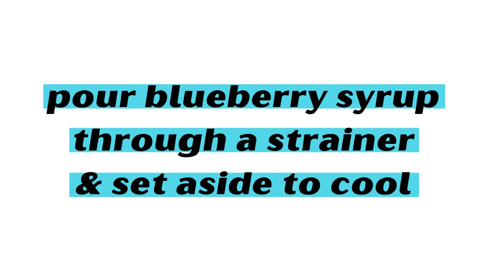Blueberry Buzz Cocktail made with blueberry simple syrup and Everclear | Buzz with Your Cuz Series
Blueberry Buzz Cocktail made with a homemade blueberry simple syrup and Everclear grain alcohol. Join Cam for his weekly Friday Happy Hour show, learn how to make the base for this drink and how you can use it in other recipes. Slightly sweet, heavy blueberry & fresh lemon is sure to brighten your day. Happy Hour Tasting Episode 10

★BAR TOOLS, for a Buzz with Your Cuz★
Big Bad-Ass Book of Cocktails: 1,500 Recipes to Mix It Up!
Zero Proof: 90 Non-Alcoholic Recipes for Mindful Drinking:
KitchenAid Countertop Blender, blends ice so well!
Cocktail Shaker
Moscow Mule Copper Mugs-Set of 2. 16 Ounce Mugs
Norlan Whisky Glass, Set of 2

LimoStudio, LMS103, Soft Lighting Umbrella Kit, Day Light Color:

EDITING SOFTWARE by WeVideo, Professional Version, although we are considering switching to Premiere Pro in 2022

/// AFFLILIATE LINKS LISTED ABOVE \\\
We don't get paid if you click, only if you buy. All links lead to Amazon.com We do greatly appreciate you ordering through our link as we will receive a small commission through the Amazon Affiliate Partner Program, WeVideo Epidemic and Canva.

☆2021 NEW UPLOAD SCHEDULE☆
Monday: Food Video
Thursday: Buzz with Your Cuz Drink video